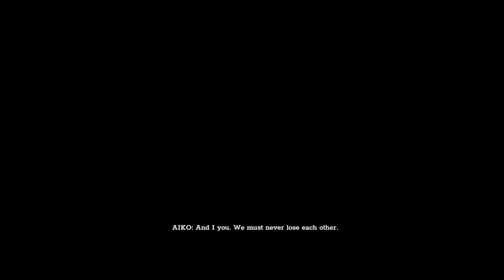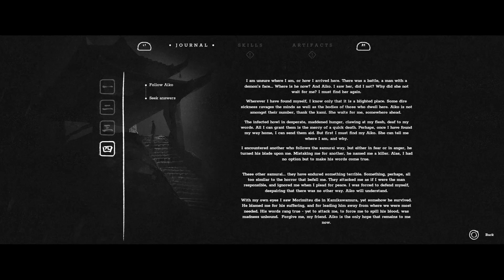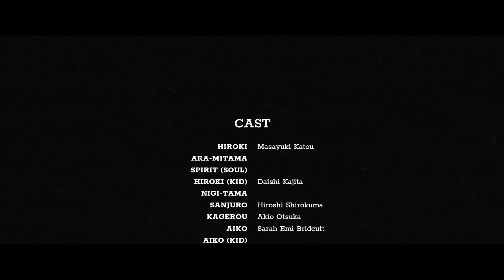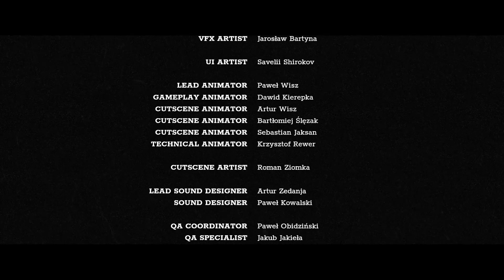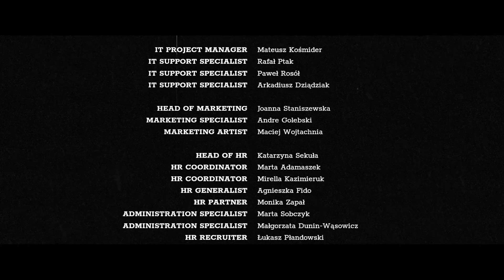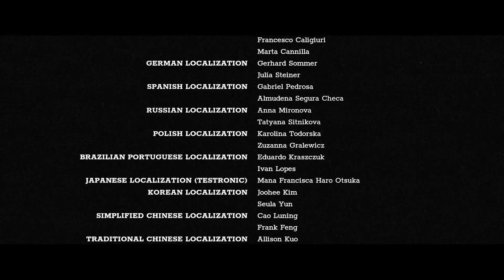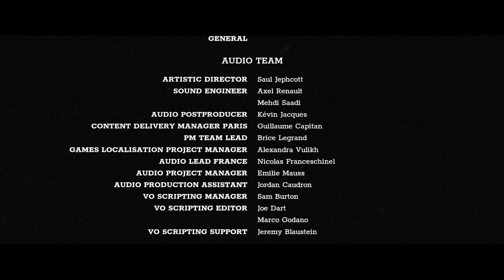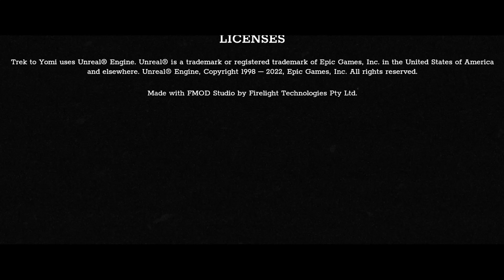Trek to Yomi Uncut stream - FULL GAME (2022)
This was taken from my stream on Twitch.

Trek to Yomi is a side-scrolling action game developed by Flying Wild Hog and published by Devolver Digital. The game was released for Windows, PlayStation 4, PlayStation 5, Xbox One and Xbox Series X/S in May 2022. Based in Japan and set in the Edo period, the game follows a young warrior named Hiroki who goes on a journey to confront the people responsible for the destruction of his village